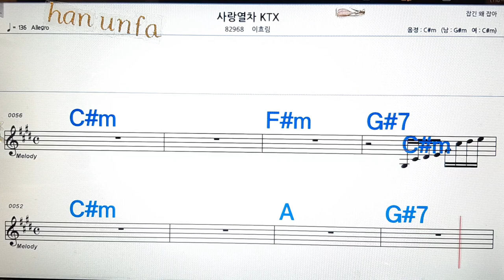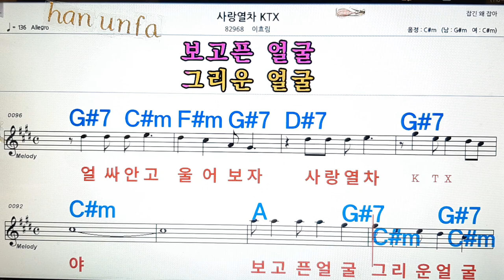사랑열차KTX/이효림💋노래방, 통기타 , 코드 큰악보, 가라오케, 반주💖Karaoke, Sheet Music, Chord, MR